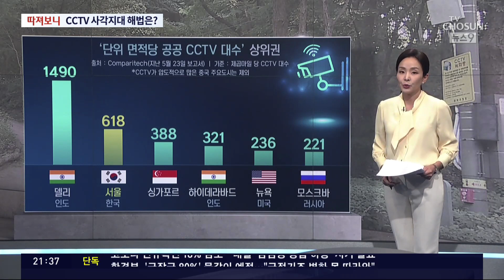CCTV 사각지대…해법은? [따져보니]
공공장소 에 보안 CCTV 를 처음 설치했을 때 인권 침해 논란이 있었습니다. 그런데 이번 신림동 살인사건의 범인은 CCTV가 없는 장소를 미리 골랐다고 했습니다. 그렇다면 CCTV설치 를 늘리는 건 어떨지 따져 보겠습니다.